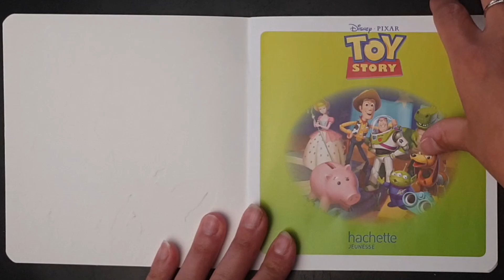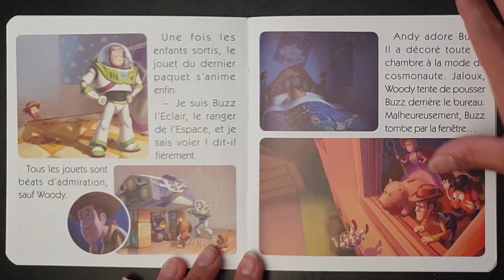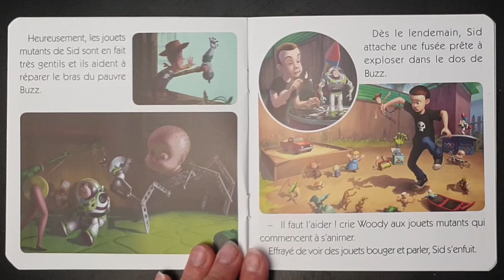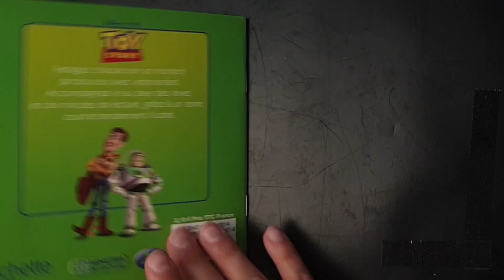Histoire du soir Toy story YT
Quand le jeune Andy quitte sa chambre, ses jouets se mettent à mener leur propre vie sous la houlette de son pantin préféré, Woody le cow-boy. Andy ignore également que chaque anniversaire est une source d'angoisse pour ses jouets qui paniquent à l'idée d'être supplantés par un nouveau venu. Ce qui arrive quand Buzz l'éclair est offert à Andy. Cet intrépide aventurier de l'espace, venu d'une lointaine galaxie, va semer la zizanie dans ce petit monde.